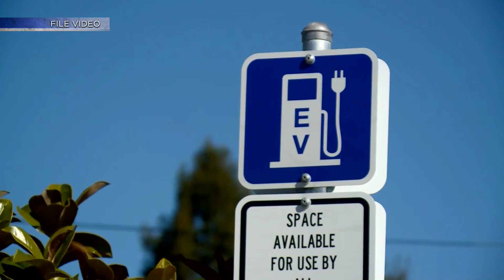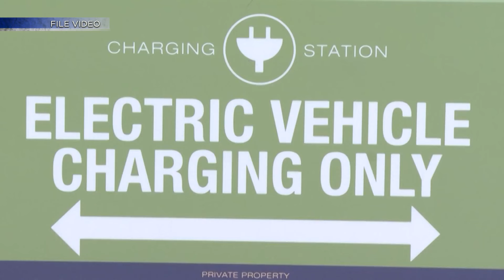Millions of dollars heading to New Mexico for EV charging stations